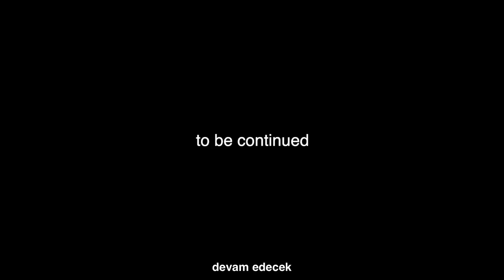I have a problem...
🇹🇷 It's not always going how expected but I was totally aware of that when I decided to buy a car that was built in 1989 :)

I know this video is a bit different than usual but I want to keep the real moments as memories as well :) Stay safe everyone!